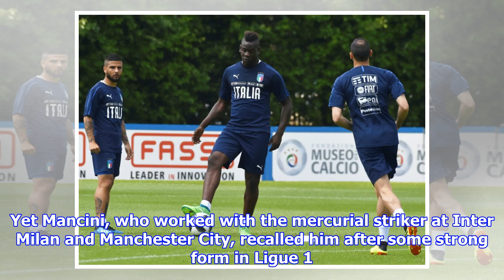Watch: He's Back, Balotelli Scores On First Italy Appearance For Four Years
Italian striker Mario Balotelli was handed a lifeline by former Manchester City manager Roberto Mancini when he was recalled to the Italian squad and he justified that call-up with a goal against Saudi Arabia tonight. Balotelli's last appearance came in the 2014 World Cup after 1-0 loss to Uruguay. Since then Antonio Conte, Gian Piero Ventura and Luigi Di Biagio all overlooked the 27-year-old. Yet Mancini, who worked with the mercurial striker at Inter Milan and Manchester City, recalled him after some strong form in Ligue 1. Mario Balotelli scores on his return!!! Italy 1-0 Saudi Arabia — Serie A News (@TransfersCalcio) May 28, 2018 The last think I would ever imagine was that I would get emotional and cry for a Balotelli goal during a friendly v Saudi Arabia — Tancredi Palmeri (@tancredipalmeri) May 28, 2018 Balotelli scored 26 goals for Nice this season. He has recently been linked with a move to Napoli. His return comes as Italy try and rebuild from a fai...